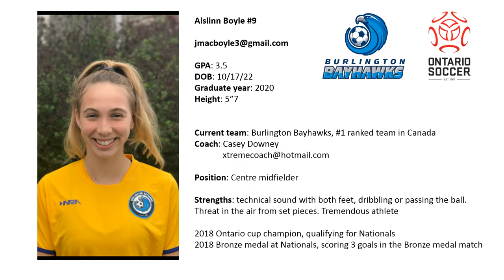Aislinn Boyle - College Soccer recruitment video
Highlight video for Aislinn Boyle, a 2020 graduate, from Burlington, Ontario, Canada.

Aislinn is a technically gifted midfielder, able to create and score goals for all areas. A threat from set pieces and strong in the middle of the pitch, Aislinn is graduating in 2020 and seeking collegiate soccer opportunities.